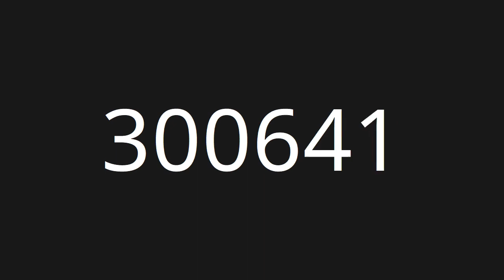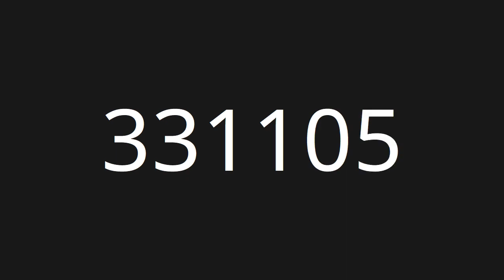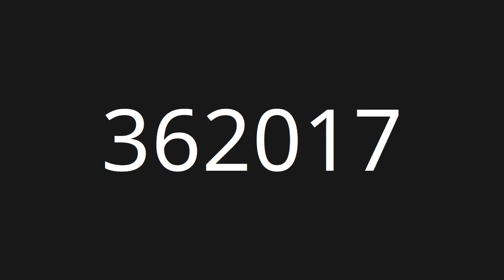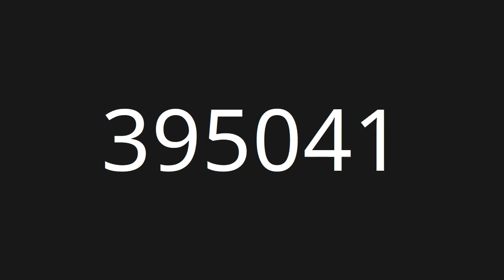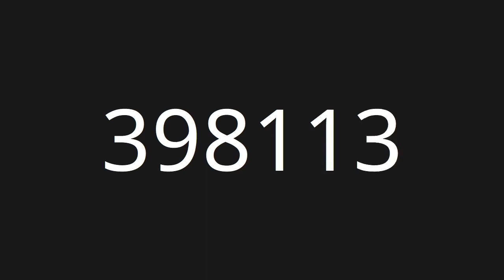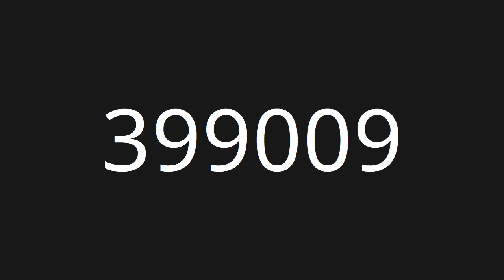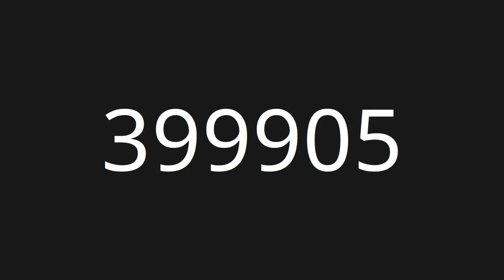Count 300,001 to 400,000